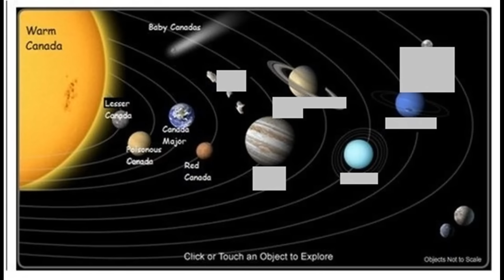Petition to rename the usa to 'south canada'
Poutine Canada on the map

Hi, Al. This video is a dub of a Tumblr meme about a petition to rename the USA to 'South Canada'. Please show it to people who will like it. Thank you.